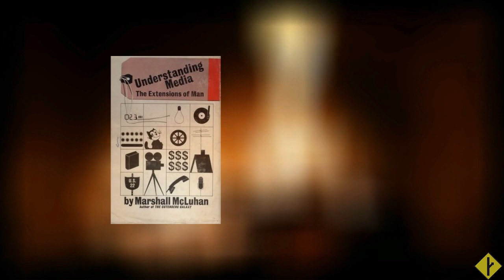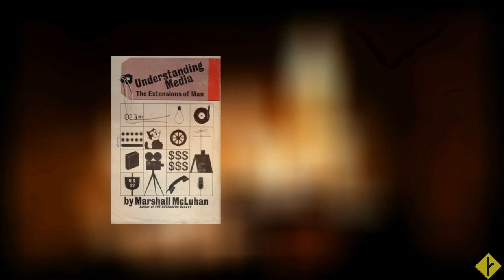Собака - расширение человека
Что восполняет или заменяет человеку собака?
Какие новые свойства появляются у человека с собакой?
Поиск смысла в новые времена.

В опросе мало места для текста, так что поясняю. Вопрос там только про 1) город, 2) мужчину, 3) мужчину обычного, т.е. не слепого, не охотника, не частного детектива, 4) собаку он завёл сам - не жена, не дети.
1. Восполняет своё нереализованное желание дружить и чтобы с ним дружили, любить и чтобы его любили.
2. Восполняет своё нереализованное желание командовать, чтобы ему подчинялись беспрекословно, и только ему одному, на таком "животном" уровне.
3. Восполняет своё желание выглядеть большим, сильным, опасным, агрессивным.
4. Восполняет своё желание быть подвижным, юрким, гавкать и вообще открыто выражать свои эмоции, не обращая внимания на окружающих.
5. Привлекает к себе намного больше внимания (положительного и отрицательного), чем если бы собаки не было.

Прочие варианты - в комментарии.
(варианты вроде "составить компанию, чтобы было не скучно" не в счёт - это могут и другие животные)